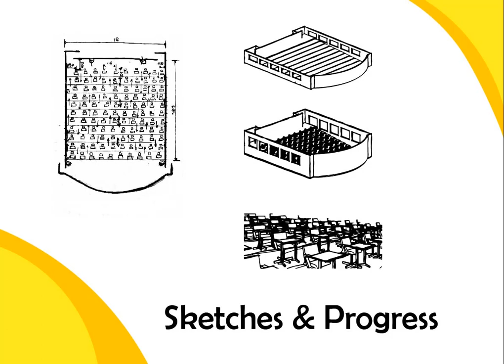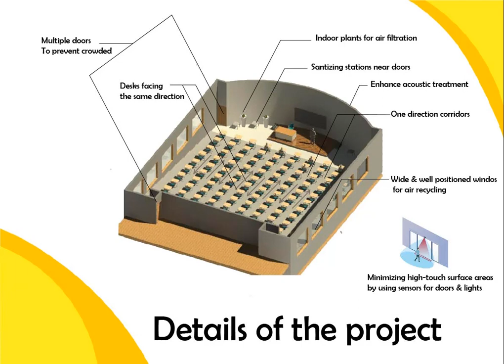مسابقة كورونا في المدرج | Architects vs COVID-19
أسماء المشاركين:
مي عبد الناصر - فاطمة أحمد - الزهراء محمد - نهى عصام - سلمى خالد
🔹رابط الملف: